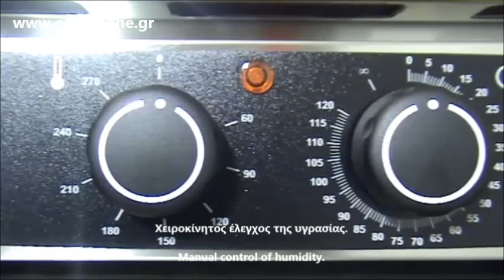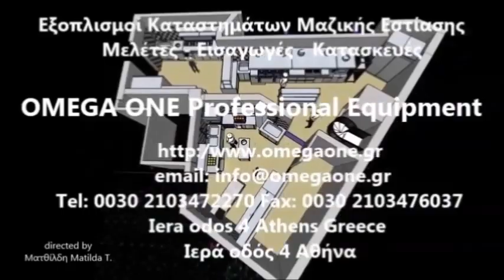Ηλεκτρικός Φούρνος Μαγειρικής και Ζαχαροπλαστικής 6 GN Gastronomy Ovens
επαγγελματικος φουρνος αεροθερμος
φουρνοι αεροθερμοι επαγγελματικοι Italy,
φουρνος ηλεκτρικος αεροθερμος με υγραντηρα,
ΦΟΥΡΝΟΣ ΑΕΡΟΘΕΡΜΟΣ,
φουρνος ηλεκτρικος αεροθερμος εστιατοριου,
φουρνος ηλεκτρικος αεροθερμος ξενοδοχειου,
φουρνος ηλεκτρικος αεροθερμος σνακ,
επαγγελματικος φουρνος ατμου
επαγγελματικοι φουρνοι τιμες
επαγγελματικοι φουρνοι ψησιματος
επαγγελματικοι φουρνοι εστιατοριου
φουρνος ηλεκτρικος αεροθερμος,
φουρνος ηλεκτρικος αεροθερμος μαγειρικης,
φουρνοι αεροθερμοι επαγγελματικοι,
φουρνος ηλεκτρικος 6 λαμαρινων,
Φούρνοι αέρος,
φουρνος ηλεκτρικος 6 1/1 GN,
φουρνος ηλεκτρικος ζαχαροπλαστικής,
Επαγγελματικοί Φούρνοι Σφολιατοειδών,
Φούρνος ηλεκτρικός κυκλοθερμικός με υγρασία,
επαγγελματικοι φουρνοι τιμες,
Επαγγελματικοί Φούρνοι,‎
επαγγελματικοι φουρνοι εστιατοριου,
επαγγελματικοι φουρνοι ηλεκτρικοι,
επαγγελματικος φουρνος αεροθερμος,
επαγγελματικοι φουρνοι για σφολιατοειδη,
Επαγγελματικοί Φούρνοι Σφολιατοειδών και Ζαχαροπλαστικής,
επαγγελματικοι φουρνοι ψησιματος,
Φούρνοι Αρτοποιϊας - Ζαχαροπλαστικής - Σφολιατοειδών,
αεριου επαγγελματικός φούρνος 6 θέσεων,
επαγγελματικοι φουρνοι μεταχειρισμενοι,
Φούρνοι Αρτοποιϊας Ζαχαροπλαστικής με υγραντήρα,
Επαγγελματικός Εξοπλισμός αρτοποιϊας ζαχαροπλαστικής,
6 Grid Electric Convection Oven,
Crosswise 6 Grid Electric Convection Oven,
Electric Countertop Convection and Bakery Ovens
commercial electric convection oven
electric single deck convection oven
electric commercial oven
commercial oven reviews
Setüstü Konveksiyon Soba
Paisje per bare e restorante
Furra me ventilim
فرن كونفكشن ايطالي الصنع ماركة
فرن كونفكشن ايطالي جديد
ELEKTRO - Heißluftofen  6 x GN 1/1 mit Beschwadung
Heißluftofen Backofen Gastro 6 Backbleche Angebot
horno convector electrico usado
horno convector industrial para restaurante
6 Grid Combi Steam Oven, Electric,
Inoxtrend Electric Combi Oven
Electric Convection Oven 6 Tray Industrial Catering Equipment
конвекторна фурна ронсън
ресторантско оборудване варна
конвекторна фурна мнения
ресторантско оборудване втора ръка
parno konvekcijska pećnica
KONVEKCIJSKA PEĆ, ELEKTRIČNA. Prijavi oglas
konvekcijska pećnica njuškalo
four professionnel mixte
Four à convection professionnel
four professionnel de cuisine
Four mixte à générateur de vapeur
konvektomat gastro
heißluftofen mit beschwadung gebraucht
Elektro-Kombidämpfer 6 x 1/1 GN
heißluftofen test
კონვექციური ღუმელი
brugt unox ovn
6 stik kombi ovn med damp
kombiovn industri
EasyPlusT konvektsioonahi 6 GN 1/1, elekter
Konvektsioonahi Primax
HORNO DE CONVECCION CON VAPOR PARA 5CHAROLAS
horno de conveccion industrial funcionamiento
Manual De Funcionamiento Horno Industrial Venancio
FORNO ELETTRICO 6 TEGLIE
forno a convenzione usato
Forno a Convezione Vapore Elettrico
električna parno konvekcijske peći
parno konvekcijske peći
Konvekcijas krāsns 6x 1/1GN, Easy
Elektrinės konvekcinės krosnys
konvekcinė orkaitė
Kummerċjali Electric Forn
нарийн боовны шарах шүүгээ
шарах зуух
professionele heteluchtoven
Elektrische heteluchtoven 6 x 1/1 GN
oven afbakoven heteluchtoven 230V Horeca
kombinált gőzpároló sütő
használt ipari légkeveréses sütő
хлібопекарське обладнання ціни
конвекционная печь апачи
конвекційна піч це
Piec konwekcyjny z naparowaniem
piec konwekcyjno parowy kromet opinie
Forno Convector
Forno convector elétrico 6 niveis
Forno de Convecção Elétrico Inox Com Vapor
cuptor gastronomic profesional
Cuptor Profesional Restaurant Pret 6 tavi GN 1/1
cuptor gastronomic second hand
Конвекционная печь
Электрическая Печь конвекционная
Конвектомати за готвење храна, Печки.
konvekcijska pečica iskra
domácí konvektomat
teplovzdusna rura
cukrářské pece bazar
cukrarske pece
pekárenské pece na chlieb
varmluftsugn fördelar
Varmluftsugn för  st gn 1/1 eller 40/60
Elektrický konvektomat Retigo Orange Vision
konvektomat cena bazos
air-o-steam Touchline Elektrikli Kombi Fırın 6GN 1/1
kombi fırın nedir
Kiertoilmauuni / höyrykeittouuni 4xGN1/1
6 x 1/1 GN Countertop Convection Oven Grill Function and Humidification,
Electric Countertop Convection gastronomy Ovens,
Countertop Convection Oven,
small commercial convection oven
commercial convection oven reviews
blodgett commercial convection oven
Конвекторна фурна 6 - 1/1 GN,
Four mixte vapeur convection 4xGN 1/1
Gastro Küchengeräte,
Gastronomie Küchengeräte,
Parno-konvekcijska pećnica
Varmluftsugnar